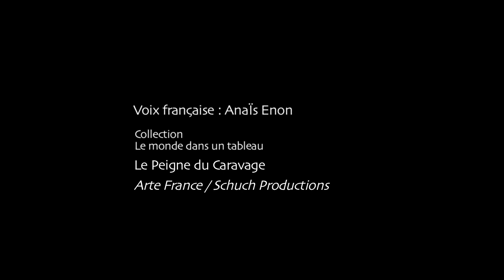Voice Over - Anaïs Enon - ARTE - Le peigne du Caravage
Collection Le monde dans un tableau,
"Le peigne du Caravage"
Réalisation Nicolas Autheman
Schuch Productions / Arte
Soundesign et mixage : Elias Arias, Mardi 8 / Artisans d'idées